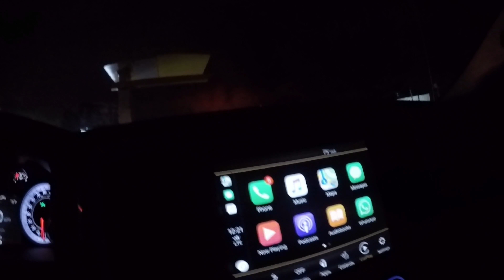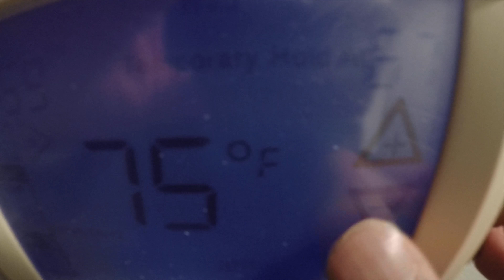My trip to McDonald's on a Ramadan night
Guys today video we go to McDonald's during ramadan nighjt so stayed turned and i hope you guys enjoy the video and smash that like button and the subscribe button and I'm looking forward to seeing that video.